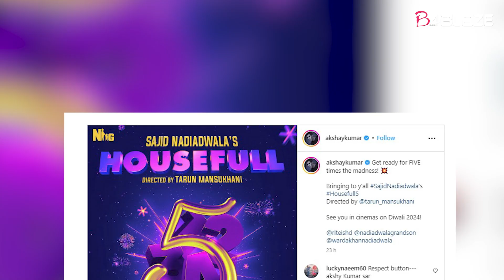Akshay Kumar to return with ‘Housefull 5'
The hit comedy franchise 'Housefull' is set to return with its fifth installment. The film will be released in theatres during Diwali, 2024.